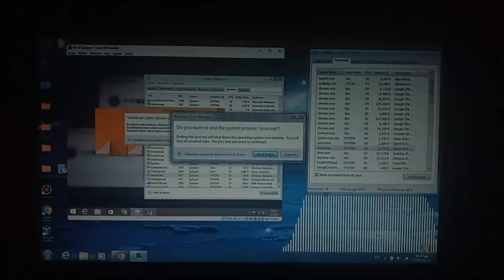Chilled Windows.exe Has BSOD VM Has BSOD